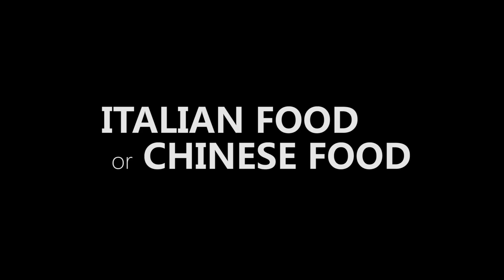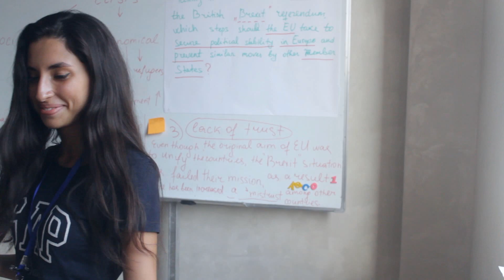Either Or | 2nd International Forum of EYP Azerbaijan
In Summer 2016, Shamkir and Ganja hosted 2nd International Forum of EYP Azerbaijan. Around 250 young participants gathered to take part in the conference. Here is a fun project that was filmed during the  6-day event.